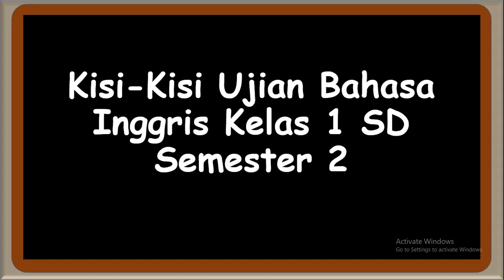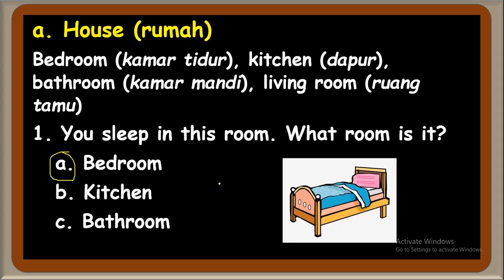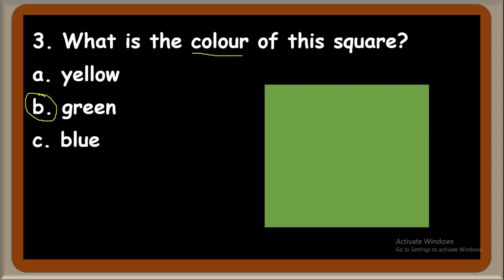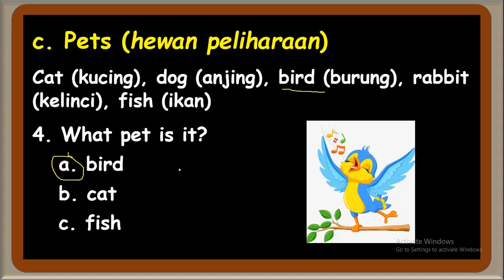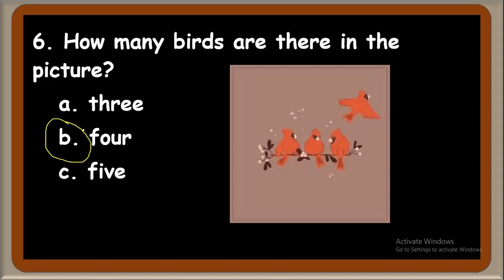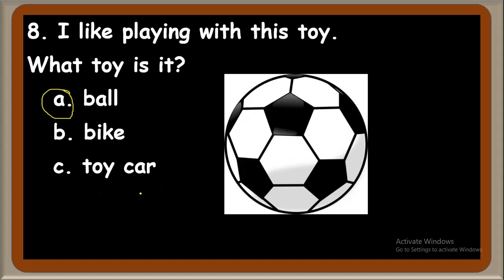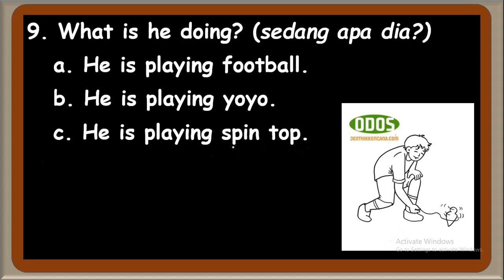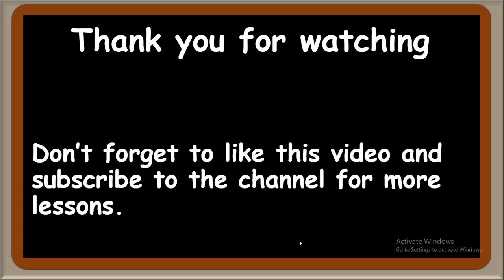Kisi-Kisi Ujian Bahasa Inggris Kelas 1 SD Semester 2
Welcome to my English channel! This channel is created to provide anyone who wants to learn English easily and quickly without having to spend some money. This channel will teach you how to write and speak English well. I will always try my best to give valuable contents. Thanks very much for your attention.